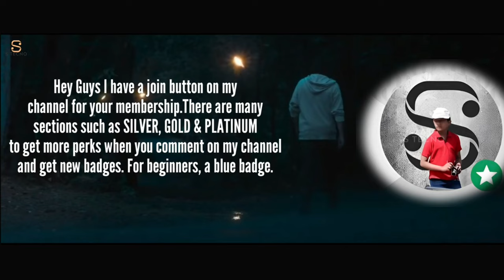The World of Luke Antony | Rorshach | Mammootty | Bindupaniker | A Savio Shine Edit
Hey Guys I have a join button on my channel for your membership. There are many sections such as SILVER, GOLD & PLATINUM to get more perks when you comment on my channel and get new badges. For beginners, a blue badge.

ignore tags-

rorshach
mammootty
mammookka
edits
mammootty edits
mammootty kamapany
mammootty company
rorshach editing
mammootty mashup
s tecno
s techno
mr beast
m4 tech
mammootty birthday mashup
2022
2023 new year Celebration
new year
Christmas
winter fun